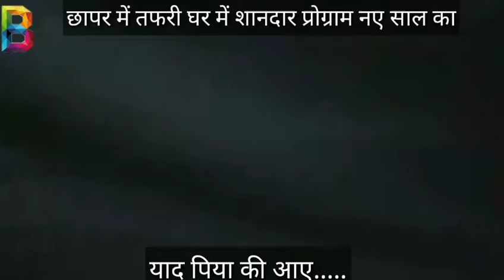याद पिया की आए ...शानदार प्रोग्राम छापर में तफरी घर में नए साल का